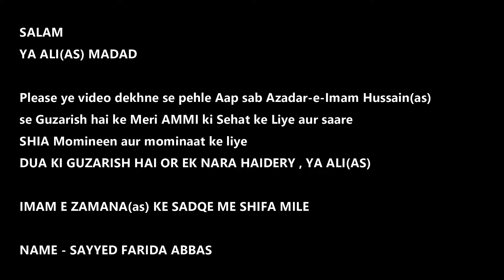ALI(AS) PASAND HAI MUJHE - SYED RAZA ABBAS ZAIDI - 8D MANQABAT 🎧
SYED RAZA ABBAS ZAIDI | ALI(AS) PASAND HAI MUJHE(8D AUDIO)
Best Manqabat..
G (Use headphones and close your eyes for the best experience)

Ya Ali Ya Ali Ya Ali

Dam Hama Dam Ali Ali
Ali Maula
Ali Maula

Haider Haider Haider Haider

Jalal E Zuljalal Hai
Khuda Ka Hum Khayal Hai
Bulandian Yeh Dekh Ky Pukara Dill Mera
Ali Pasand Hai Bahut Pasand Hai Ali Pasand Hai Mujhe

Rajab Ki Tehrween Ko Yeh Button Sy Kaaba Bol Utha
Chalo Yahan Sy Jao Ab Tha Jitna Rehna Reh Liya
Khuda Ka Hai Yeh Faisla Hai Jis Ka Ghar Woh Aa Gaya
Nahi Pasand Mujh Ko Tum Mujhe To Bas Mera

Manao Jashan Yeh Kaha Khuda Ny Khud Khudai Se
Mily Hain Aaj Mustafa Zameen Py Apny Bhai Se
Nabi Ki Goud Mein Ali Jab Aaye To Nazar Mili
Ali Jo Muskuraye To Yeh Boly Mustafa

Na Jane Kitny Log Thy Jo So Saky Na Rat Bhar
Thy Muntazir Batool Ka Bany Ga Kon Humsafar
Sitara Arsh Sy Chala Liye Raza E Fatima
Ali Ky Dar Py Aa Ky Yeh Sitara Bol Utha

Mujhe Pasand Nahi Hai Kisi Ki Bat Karo
Khuda Ky Baad Khuda Ky Wali Ki Baat Karo
Farishton Qabar Mein Kaise Sawal Kaise Jawab
Ab Aa Gaye Ho To Baitho Ali Ki Baat Karo

Liye Kitab Hath Mein Har Ek Hisab Mangny
Farishty Qabr Mein Jab Aa Gaye Jawab Mangny
Main Mutmain Tha Sath Hai Ali Ali
Mere Liye Nijaat Hain Ali Ali
Farishty Kuch Na Keh Saky Yeh Mainy Jab Kaha

Yeh Dy Raha Tha Daar Par Bayan Mesum E Wila
Ali Ka Ishq Sath Hai To Jan Kya Zuban Kya
Hai Hadd Mere Junoon Ki Na Rok Paye Ga Koi
Tu Jitni Bar Pooch Ly Kahun Ga Main Sada

Khaibar Mein Jab Ali Ko Muhammad Ny Di Sada
Sun Kar Sada Ali Ny Yeh Rahwaar Sy Kaha
Chal Ay Mujalli Hum Ko Bulaty Hain Mustafa
Aisy Pahunch Ky Teri Muqallid Bany Hawa
Dorha Woh Is Tarah Ky Hawa Kanpny Lagi
Kehta Tha Har Qadam Py Mujalli Ali Ali

Ayen Gy Kis Tarah Sy Ali Bas Yeh Soch Kar
Khaibar Mein Sab Py Labb Py Rawan Tha Agar Magar
Nazren Jami Hui Thiin Madiney Ki Raah Par
Kehny Lagy Yeh Hazrat E Salman Dekh Kar
Kiun Dekhty Ho Rah Tum Itny Dehan Se
Woh Dekho Aa Rahy Hain Ali Aasman Se

Wah Kya Baat Mere Maola Ki

Pahunchy Ali Salam Nabi Ko Kiya Ada
Parcham Diya Ali Ny Chala Shair E Kibriya
Marhab Ko Is Tarha Sy Pachara Na Uth Saka
Har Simt Wird E Nam E Al Goonjny Laga
Khaibar Ka Dar Ukharh Ky Phainka Ali Ny Jab
Kehny Lagy Yeh Dekh Ky Ashiq Ali Ky Sab

Wah Kya Baat Mere Maula Ki

Man Kunto Maula Fa Haaza Ali Maula

Ali Ka Hath Tham Kar Nabi Ny Khum Mein Yeh Kaha
Baghor Dekh Len Sabhi Yehi Hain Jaan Nasheen Mera
Kaha Yeh Jab Rasool Ny Hain Sab Ky Mola Aaj Se
To Jhoom Kar Har Ashiq E Ali Ny Di Sada

Zeehsan Ho Ya Raza Ho Sab Hain Tere Dar Ky Nokar Maula
Shah Shams Sachal Bhitai Khawaja Hon Ya Hon Qalandar
Mila Hai Sab Ko Martaba Ali Ali
Yeh Sab Hai Bas Karam Tera Ali Ali
Wohi Bana Wali Keh Jis Ky Lab Py Wird Tha

Google keywords
mola ali manqabat, mola ali manqabat lyrics, syed raza abbas zaidi,
syed raza abbas zaidi manqabat 2021, ali mola ali mola dam dam,
dam dam ali ali remix, mast qalandar, wird e ali, mera moula ali
mola ali manqabat whatsapp status download , mola ali manqabat ,
mola ali manqabat mp3 download , manqabat mola ali audio download,
manqabat mola ali in urdu lyrics , manqabat mola ali a.s , manqabat mola ali lyrics
manqabat mola ali lyrics in urdu
Copyright strictly prohibited
© Copyright Information: